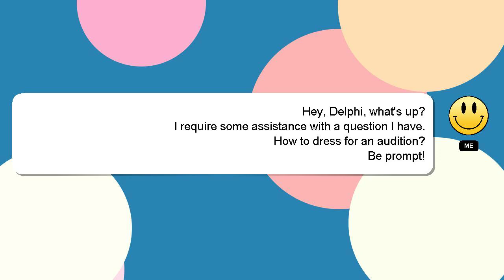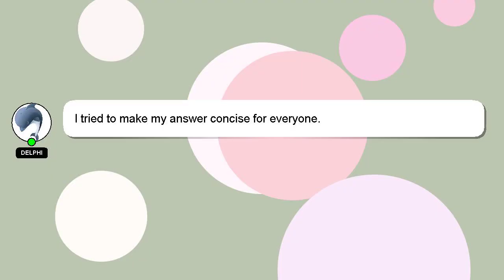How to dress for an audition?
An introduction to myself in a few words, Greetings, my name is Delphi. I am here to help you get the answers you are seeking. - How to dress for an audition?

Your answer will be recognized and valued, and I will 'heart' it to show my appreciation.

*2 What we are experimenting :*